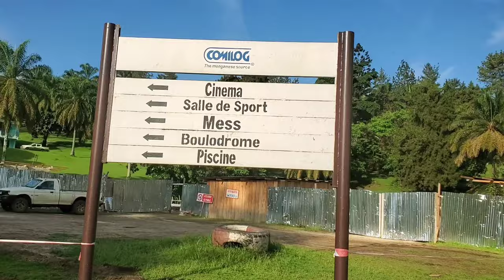CITE CADRE DE MOANDA Vlog 32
Moanda | Gabon | Afrique
Voyage, Vlog et Photo

Vous avez aimé la vidéo ? Donnez-moi un « pouce bleu » et n’hésitez pas à la partager sur Facebook, Twitter ou tout autre réseau social que vous utilisez !

Des questions ? Des commentaires ? Une expérience à partager ? Utilisez la section « commentaires » sous la vidéo à cet effet ! Nous attendons de vous lire avec impatience… et cela m’inspirera certainement pour les prochains épisodes à venir.

Bon visionnage, Almich (AllLeBaron)

Et surtout amusez-vous ! A bientôt les visiteurs !